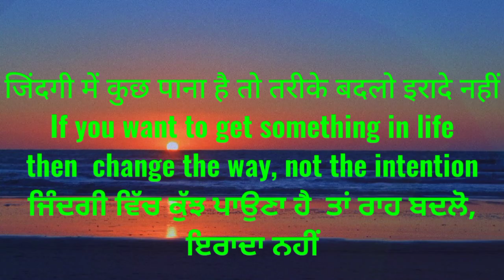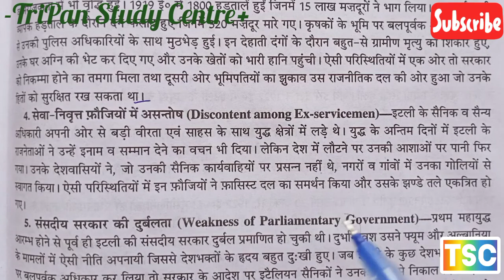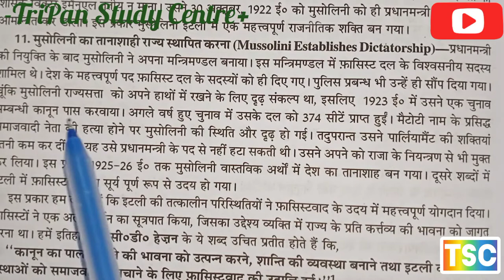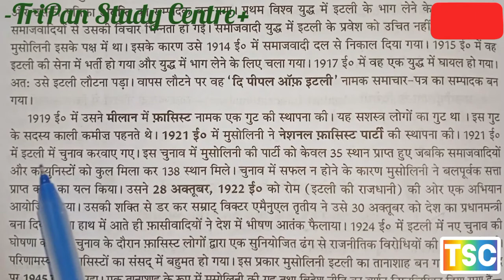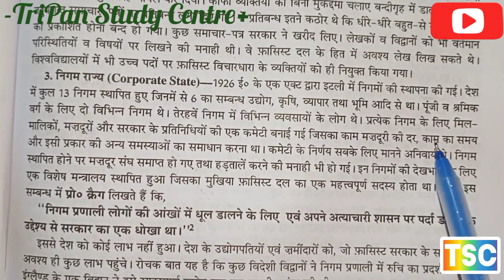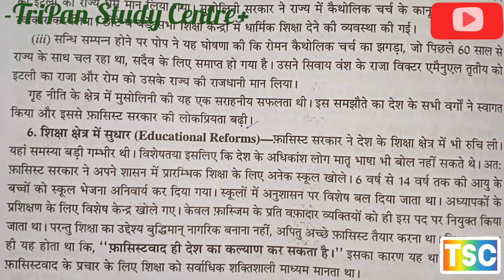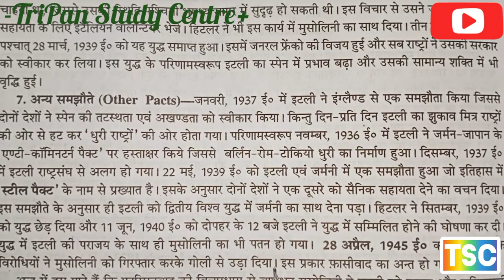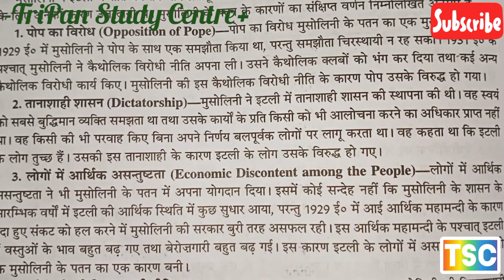FASCISM AND NAZISM AND WORLD 🌎 WAR ll मुसोलिनी और फासिस्टवाद एवं नीति